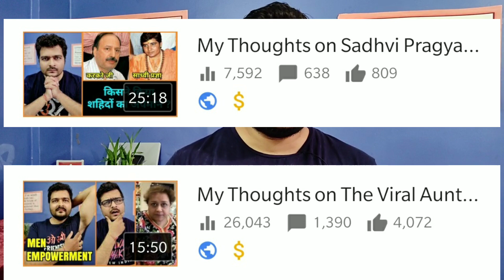A Small Request 🙏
Har Shukravar ko Quick Reviews dekhne ke liye aap JOIN BUTTON ke jariye hamare Channel ke member ban sakte hai !

Agar aapko Join button najar nahi aa Raha to AAP sidhe is Link pe bhi Click kar sakte hai...